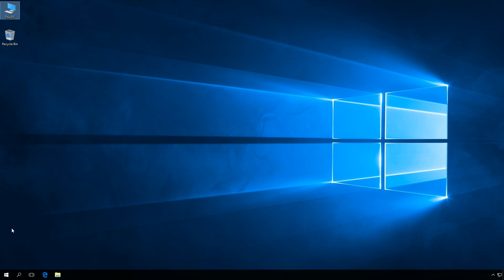Windows 10: How to enable or disable right click context menus in Windows Explorer.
Key:
HKEY_CURRENT_USER\Software\Microsoft\Windows\CurrentVersion\Policies\Explorer

DWORD name: NoViewContextMenu

Value 0 - enable
Value 1 - disable